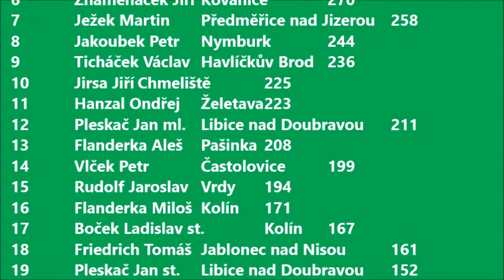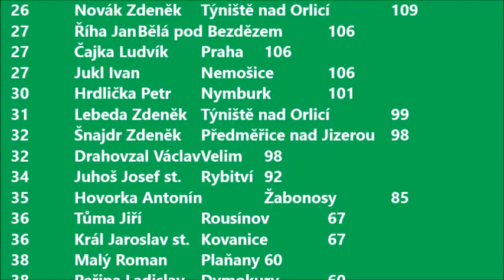Dymokury rybářské závody 31 3 2018